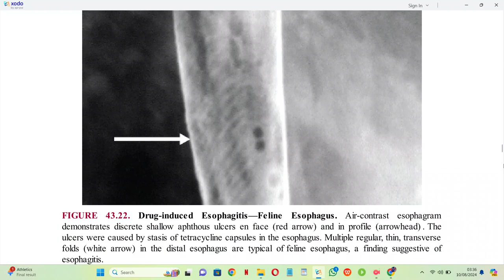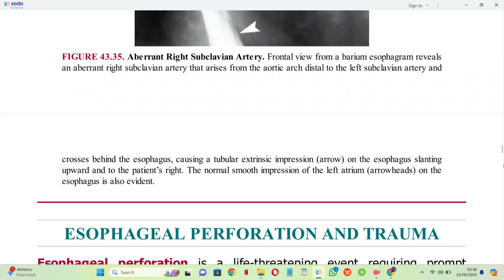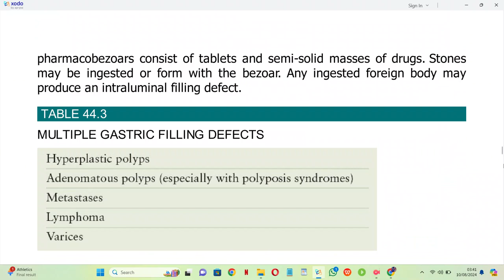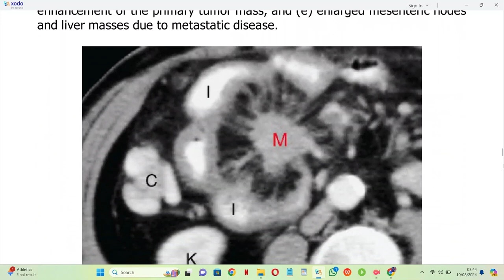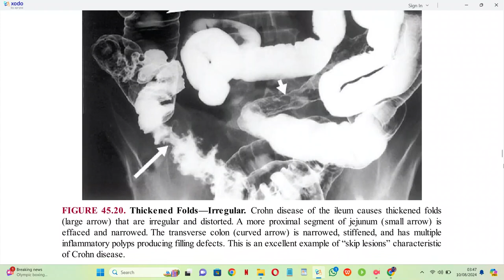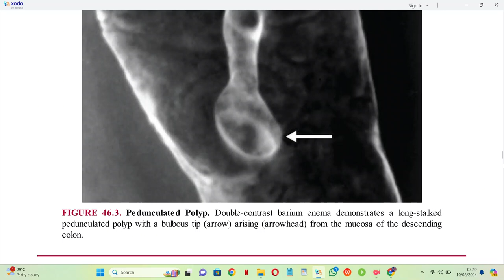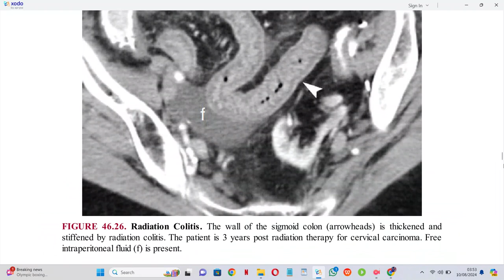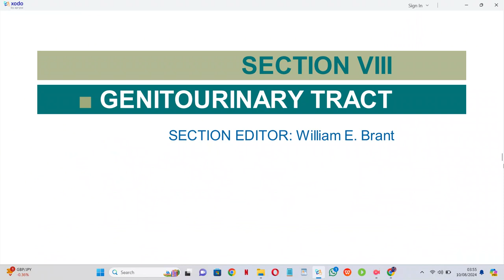GIT BRANT AND HELMS FUNDAMENTALS OF DIAGNOSTIC RADIOLOGY